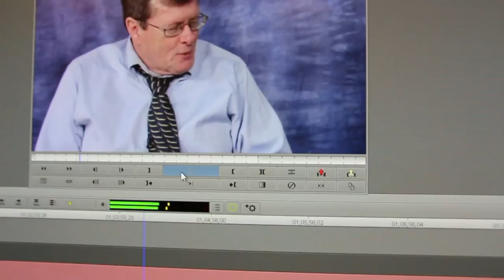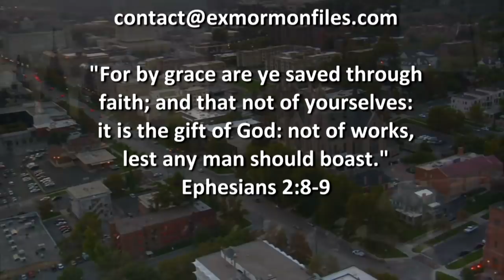Ex Mormon Files - 275 - Dave Kahus